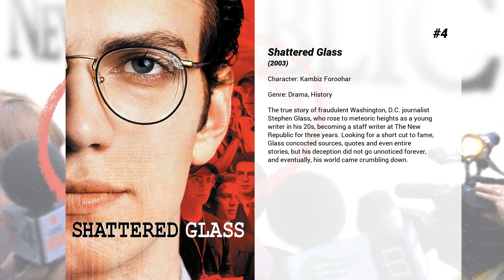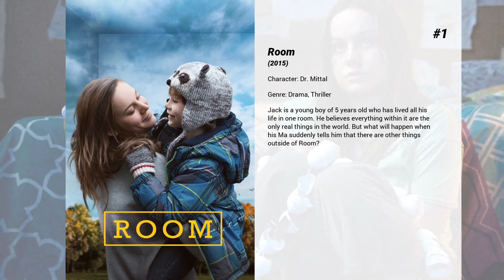Best Cas Anvar movies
Welcome to... Best Cas Anvar movies! In our channel you will find hundreds of TOPS and rankings of the best films of all genres, actors and nationalities.

Best Cas Anvar movies presents...

10. The Vatican Tapes
In a highly secured vault deep within the walls of Vatican City, the Catholic Church holds thousands of old films and video footage documenting exorcisms/supposed exorcisms and other unexplained religious phenomena they feel the world is not ready to see. This is the first tape - Case 83-G - stolen from these archives and exposed to the public by an anonymous source.

9. Sublime
Admitted to Mt. Abaddon Hospital for a routine procedure, George Grieves discovers that his condition is much more serious and complicated than originally expected; and as his own fears begin to manifest around him, he learns that Mt. Abaddon is not a place where people come to get better... it is a place where people come to die.

8. Timeline
A group of archaeological students become trapped in the past when they go there to retrieve their professor. The group must survive in 14th century France long enough to be rescued.

7. Diana
During the last two years of her life, Princess Diana campaigns against the use of land mines and has a secret love affair with a Pakistani heart surgeon.

6. The Operative
A young Western woman is recruited by the Mossad to go undercover in Tehran where she becomes entangled in a complex triangle with her handler and her subject.

5. Transformers: Revenge of the Fallen
Sam Witwicky leaves the Autobots behind for a normal life. But when his mind is filled with cryptic symbols, the Decepticons target him and he is dragged back into the Transformers' war.

4. Shattered Glass
The true story of fraudulent Washington, D.C. journalist Stephen Glass, who rose to meteoric heights as a young writer in his 20s, becoming a staff writer at The New Republic for three years. Looking for a short cut to fame, Glass concocted sources, quotes and even entire stories, but his deception did not go unnoticed forever, and eventually, his world came crumbling down.

3. Batman vs. Teenage Mutant Ninja Turtles
Batman, Batgirl and Robin forge an alliance with the Teenage Mutant Ninja Turtles to fight against the Turtles' sworn enemy, The Shredder, who has apparently teamed up with Ra's Al Ghul and The League of Assassins.

2. Source Code
Decorated soldier Captain Colter Stevens wakes up in the body of an unknown man, discovering he's involved in a mission to find the bomber of a Chicago commuter train. He learns he's part of a top-secret experimental program that enables him to experience the final 8 minutes of another person's life. Colter re-lives the train incident over and over again, gathering more clues each time.

1. Room
Jack is a young boy of 5 years old who has lived all his life in one room. He believes everything within it are the only real things in the world. But what will happen when his Ma suddenly tells him that there are other things outside of Room?